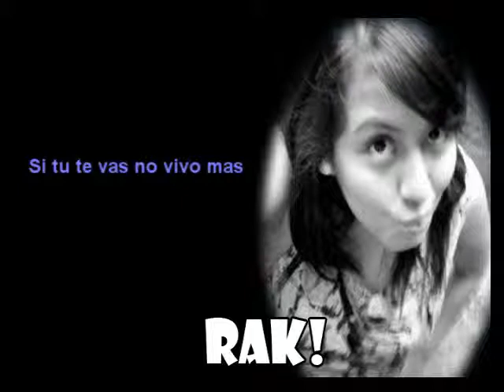Quiero Decirte-Moda (Volevo Dirti)